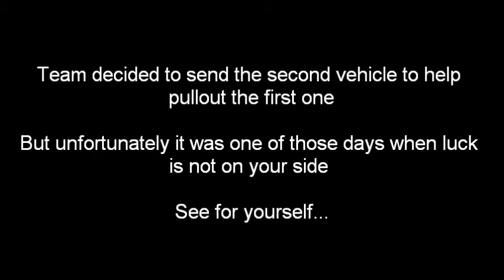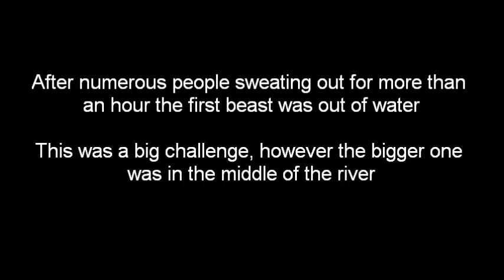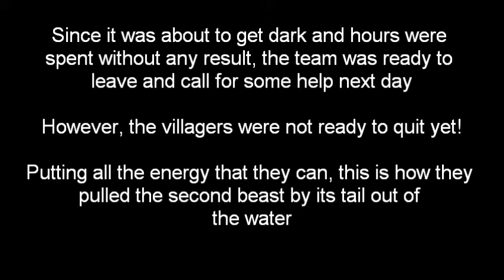All in a days work at WeltHungerHilfe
Two vehicles got stuck while visiting the project site at Gokwe district in Zimbabwe.